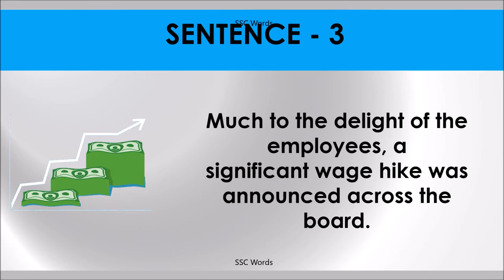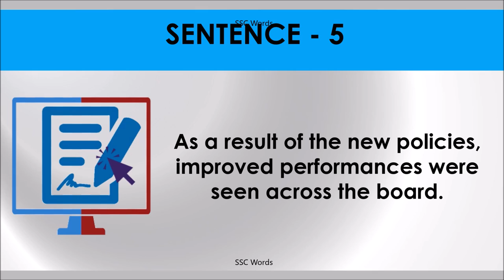ACROSS THE BOARD Idiom 1563 # Meaning and five sentences # SSC Words